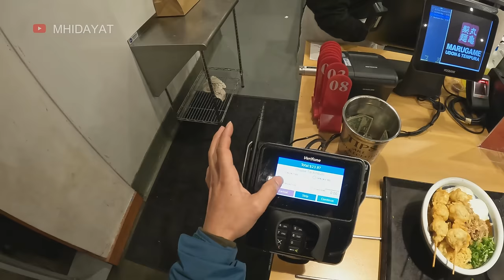Suasana Malam & Hujan di jalanan Amerika | Westlake LA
sudah beberapa hari terahkir cuaca berubah serta buruk di seluruh amerika